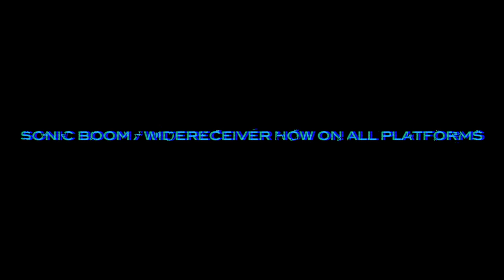TYRANT XENOS - SONIC BOOM / WIDERECEIVER *AMV (PROD. BY: aBon)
SOUNDCLOUD - They always got sum to prove but im in not in the mood who the fuck is you a wide reciever you can catch a sonic boom boom boom boom boom boom boom boom boom in the rain it go vroom zoom nigga who the fuck is you
 (He think he jerry rice , he think he don hutson , he think he randy moss , he think he steve largent this nigga must be retarded your thoughts they wasnt regarded ima be renegade regardless and i dont ever start shit but i finish if you spark it )

Who ? Who? Who is he ? I dont know

 nigga my bad  I thought you was the ops my vision glitchin ptsd got me overtop these niggas be trippin I mind my business somehow causing friction i can't converse with you don't know the truth it's just yo feelings it's not my fault I break my limits running up Digital digits you try to compete with Me just play yo role stay on the benches( rain wave ) used to walk in it now I surf it got a new style im mergin I hit a new level got new devils ima just cut em like nero